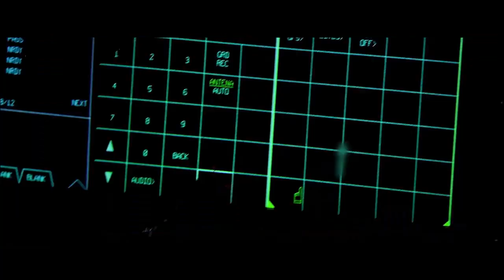Northrop Grumman doesn't plan to bid on the Air Force’s sixth-generation fighter program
Northrop Grumman does not plan to bid on the Air Force’s sixth-generation Next Generation Air Dominance fighter program as a prime contractor, chief executive Kathy Warden said Thursday.

But Northrop Grumman is interested in serving as a supplier to other bidders on the Air Force NGAD program as part of its mission systems portfolio, Warden told analysts in an earnings call.

The Air Force in May announced it had sent industry a classified solicitation for an engineering and manufacturing development contract for NGAD, launching the process for selecting a company to build the advanced fighter system that will replace the F-22 Raptor.

The U.S. Air Force plans to award a contract for its Next Generation Air Dominance platform in 2024.

The service said in a Thursday release that it sent industry a classified solicitation for an engineering and manufacturing development contract for the secretive and highly classified NGAD program.

The release of this solicitation formally begins the process of selecting a contractor to build the Air Force’s next advanced fighter system, which will replace the F-22 Raptor. The solicitation came with requirements the Air Force expects companies to include in their NGAD designs.

However, this solicitation and source-selection process does not include the drone wingmen the Air Force refers to as collaborative combat aircraft, the service said.